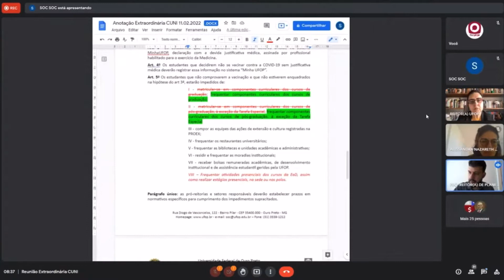Boletim TV UFOP - UFOP retoma 50% das atividades presenciais nesta segunda-feira (14)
Professores e técnicos administrativos precisam comprovar imunização completa contra Covid-19 para frequentar os campi da universidade em Ouro Preto, Mariana e João Monlevade. Fase 2 da retomada, que prevê a volta de 50% das atividades presenciais, já havia sido adiada duas vezes. Veja os detalhes no boletim!

Facebook.com/tvufop
Instagram.com/tvufop